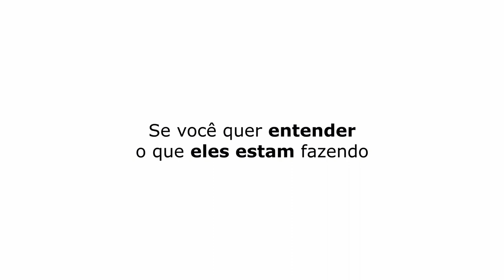PROGRAMA DE HUMOR DO CEGO E DO ALEIJADO | GERALDO MAGELA - TICARACATICAST